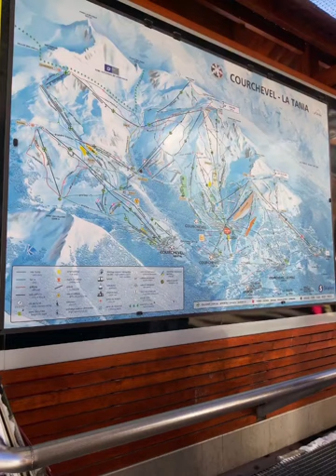first snow experience...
Everything that GOD created is good..Genesis 1:31
Every season has it's unique beauty...